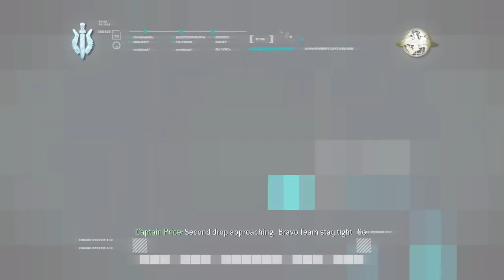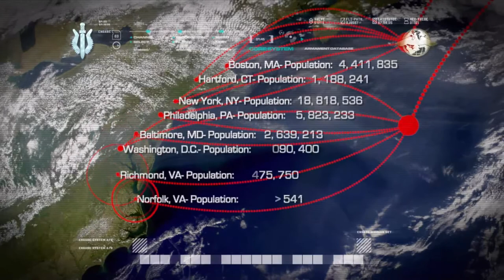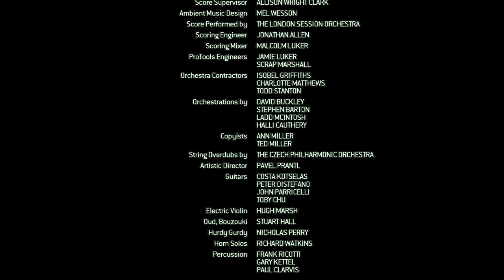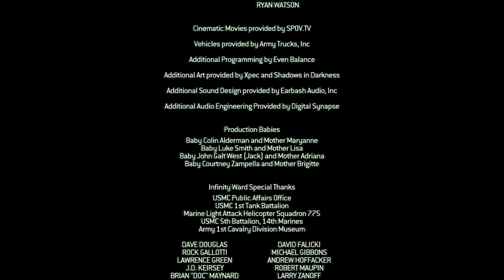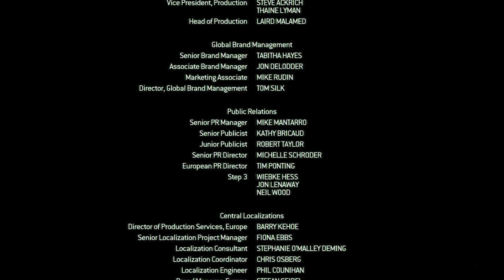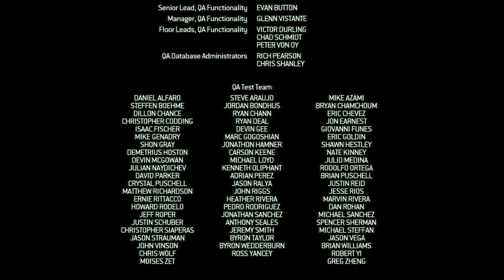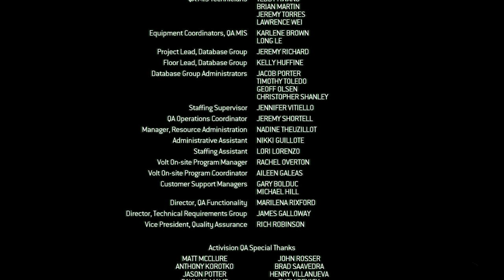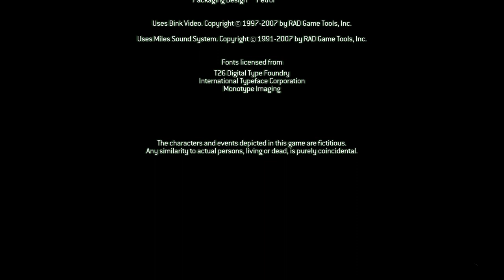Gameover | Call of Duty 4: Modern Warfare PC High Graphics 1080p FOV 90 | Part 13, 14, 15 + Ending